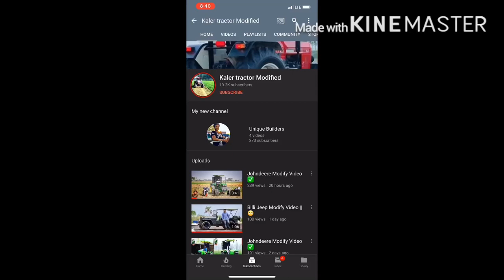My Swaraj Upgraded With New Power✊